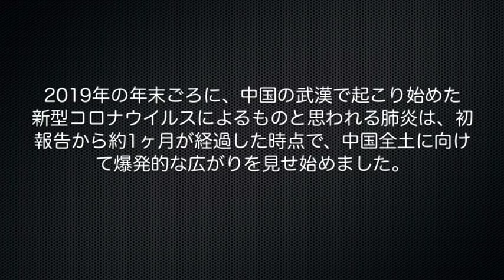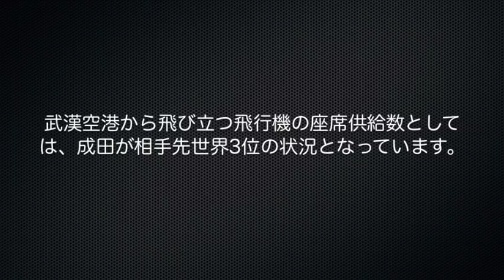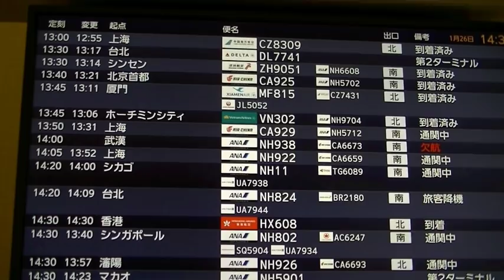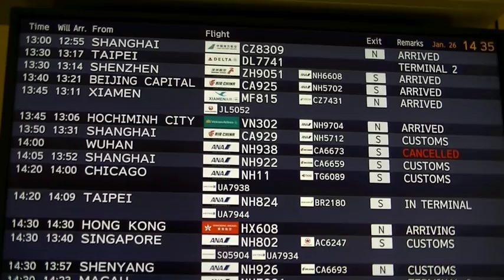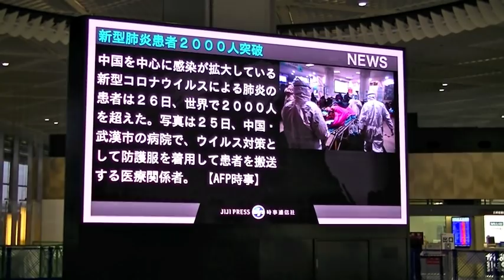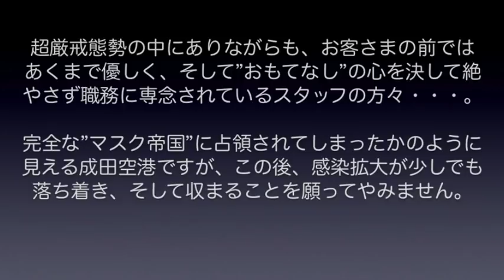【成田空港】中国で新型肺炎が猛威！武漢線欠航でも春節渡航客で賑わう成田の様子を見に行ってみた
2019年の暮れごろから猛威を振るい始めた新型のコロナウイルスによるものと見られる新型肺炎は、発見地である中国の武漢で封じ込まれるどころか、中国全土へと広がり始め、私たち日本を含めた諸外国へもその勢力が広がり始めています。
中国からの航空便が数多く到着している成田空港では、そんな状況の中でどのような状態になっているのか、武漢線の現状を含めてチェックに出掛けてみました。お客さんも職員の方も、マスクをされている方が本当に多く、そういう意味では明らかに”異様な光景”ではありましたが、そんな状況下にあってもテキパキと、そしてにこやかに仕事をされている職員の方々をお見受けして、改めて、日本人の持つ”おもてなしの心”に気づかされた想いがしました。
こういう性質の動画を出すことに対しては、必ずや否定的な見解をお持ちの方もいらっしゃるでしょうし、実際、かなり強硬な排他的見解もネット上には出ているようでございますゆえ、少し迷ったのも事実ではございますが、もちろん、それはそれで尊重すべきご意見の1つとしてございますものの、”NARITA魂”というか、成田に携わる職員の皆様方の強い使命感や深い思いやりの一端でもお感じいただければ嬉しいなぁ・・・と思い、出すことにさせていただきました。どうぞ、こういう部分をお汲み取り下さりますれば幸いです。
このような状況の中でも、最後のシーンにもございますように、実際、中国からお越しになった方を含め、本当に多くのお客さんが笑顔で成田でのひと時を楽しんでおられたことを、ここで付け加えさせていただきたいと思います。